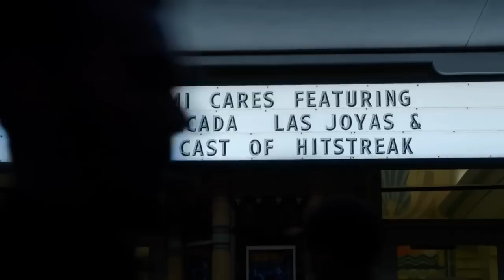HitStreak Episode Thirty